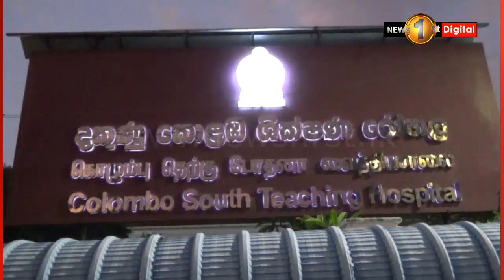ඩිලාන් සේනානායකට පහරදුන් පිරිස තවමත් නිදැල්ලේ..